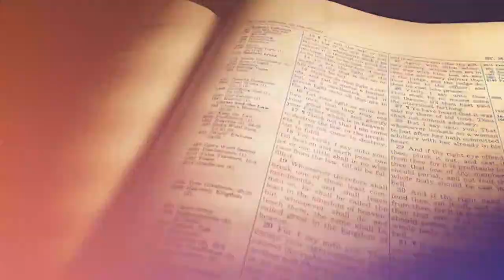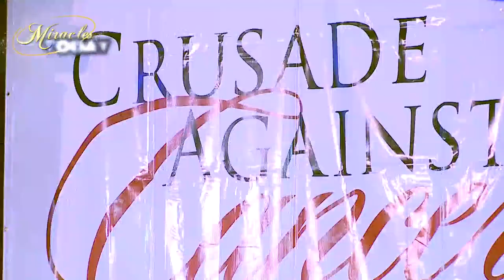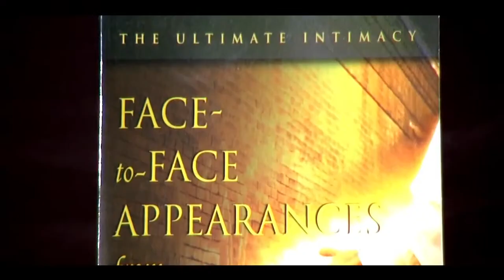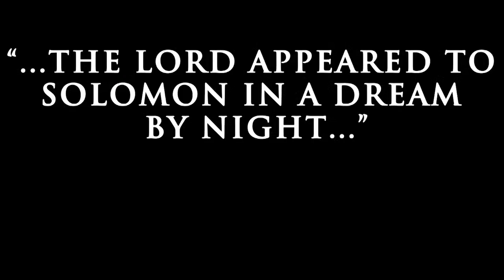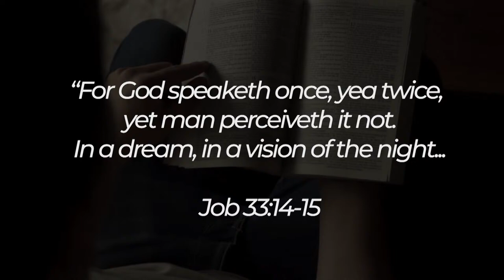Miracles Today Broadcast: David E. Taylor